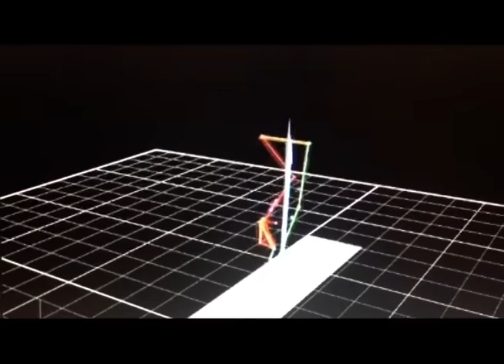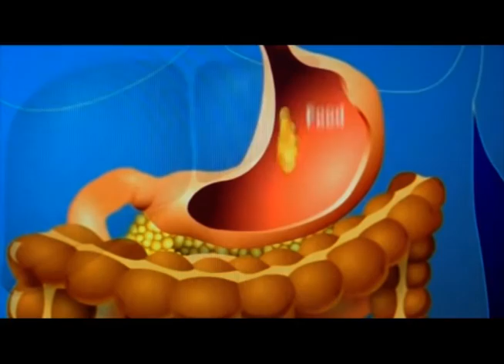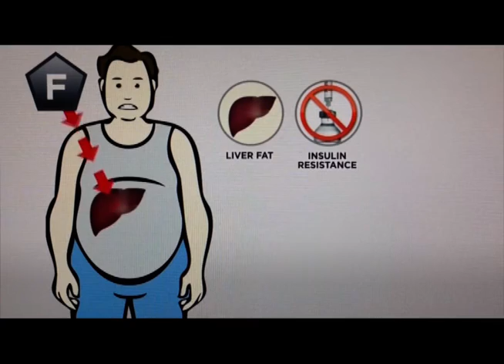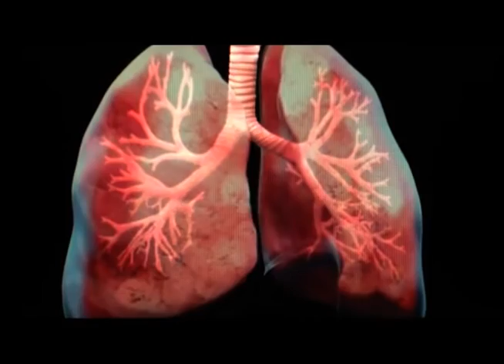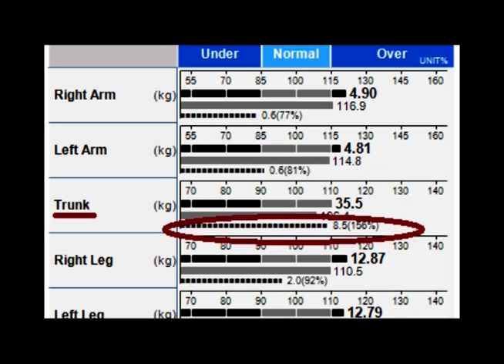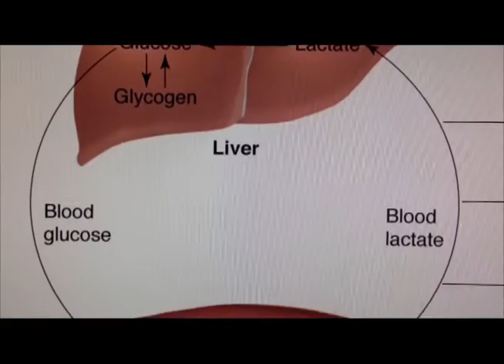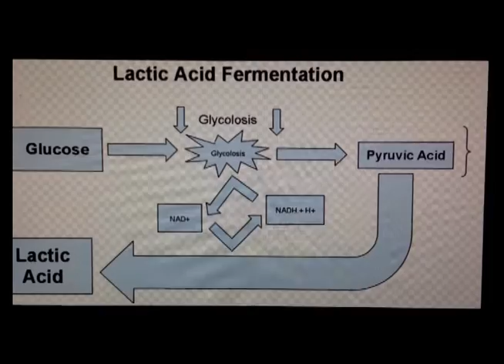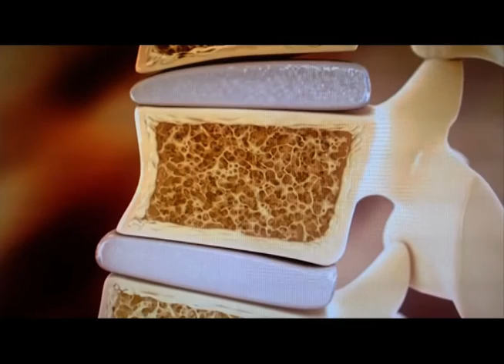PREDVIDETI NEPREDVIDIVO emisija br.12 - ZAKONITOSTI ODRŽAVANJA TELESNOG STATUSA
U poslednjoj, 12.emisiji serijala PREDVIDETI NEPREDVIDIVO, profesor Duško Ilić govori o ZAKONITOSTIMA ODRŽAVANJA TELESNOG STATUSA. U razgovoru sa novinarkom Irinom Jovanović, profesor Ilić otkriva povezanosti između određenih pojava, fenomena i fizioloških procesa, dodatno objašnjava ulogu genetskog nasleđa i daje savete kako da se, kroz individualno vođeno vežbanje i program ishrane, pobede krizni periodi u životu u bilo kojoj starosnoj dobi.

*** OBAVEŠTENJE: sve prikazane trenažne procedure su intelektualno vlasništvo PROFEX Akademije i zaštićeni su u Zavodu za patente Republike Srbije. Svako neovlašćeno korišćenje video i fotografskog materijala, kao i korišćenje trenažnih procedura bez saglasnosti PROFEX Akademije biće tretirano u skladu sa zakonom. ***